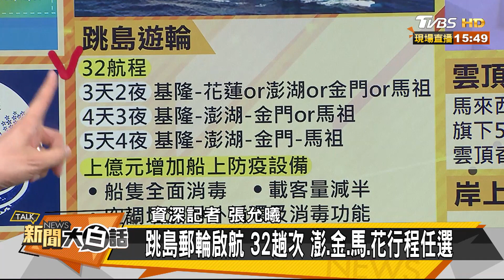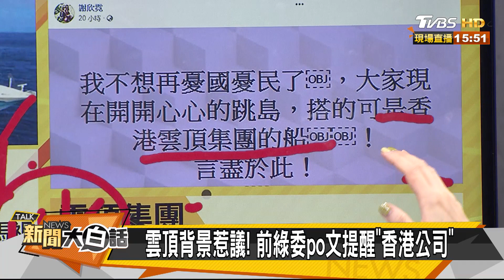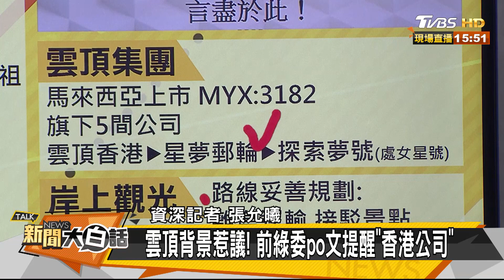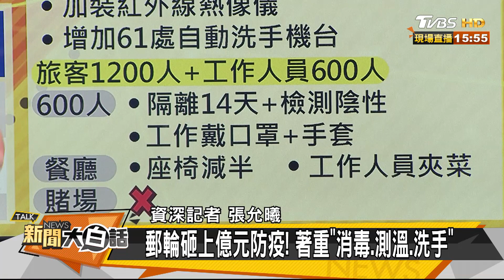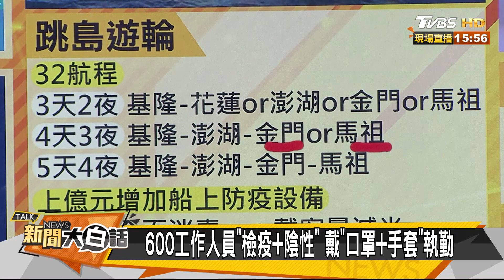跳島郵輪啟航 32趟次 澎.金.馬.花行程任選 新聞大白話 20200727